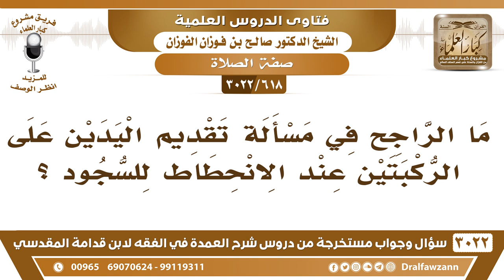[618 -3022] ما الراجح في مسألة تقديم اليدين على الركبتين عند الانحطاط للسجود؟ - الشيخ صالح الفوزان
-"[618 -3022] السؤال: ما الراجح في مسألة تقديم اليدين على الركبتين عند الانحطاط للسجود؟
الجَوَابُ: الراجح أنه خلاف السنة للقادر، أما الذي محتاج لوضع اليدين قبل الركبتين المحتاج لا بأس، أما النشيط والقوي هذا خلاف السنة، نعم.
للاشتراك في قناة الشيخ صالح الفوزان

للاستفسار والإقتراحات والدعم
رئيس الفريق
لمشروع كبار العلماء